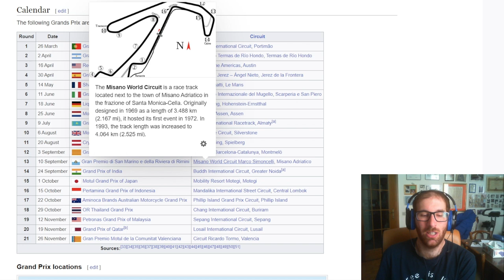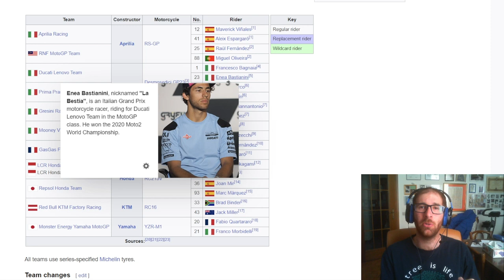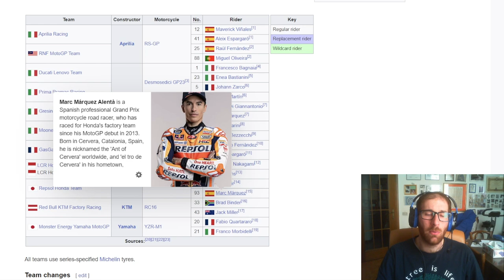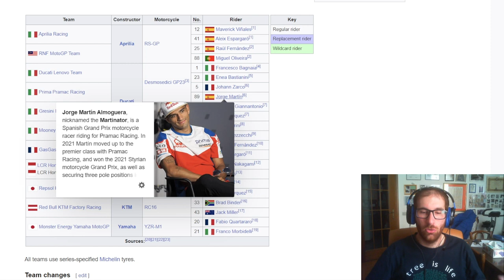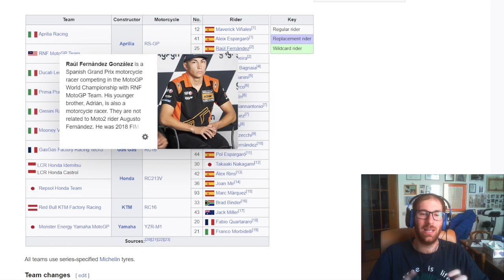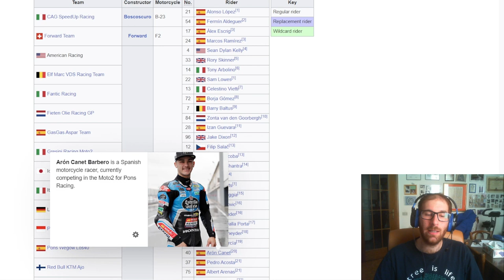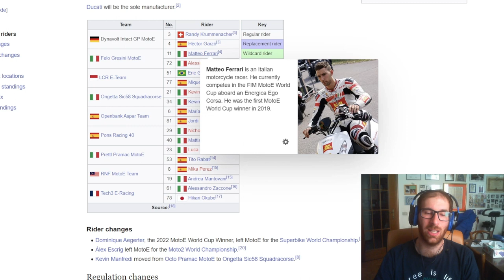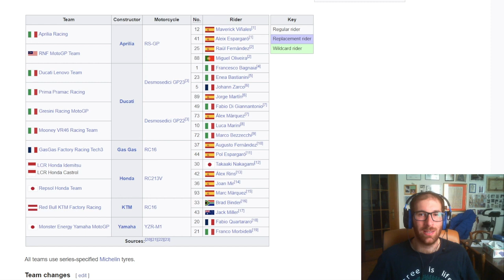Presentiamo la MotoGP 2023. Bagnaia campione regnante, chi sarà all'altezza del piemontese?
SE VOLETE SEGUIRMI IN ALTRI CANALI